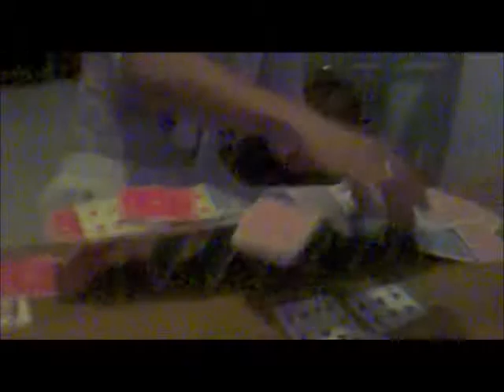A casa di ale pt 2